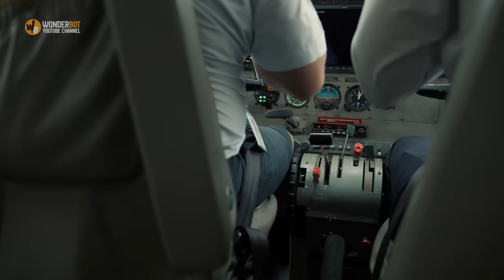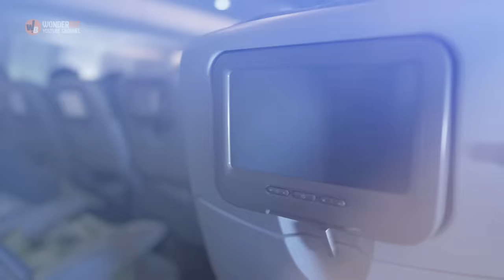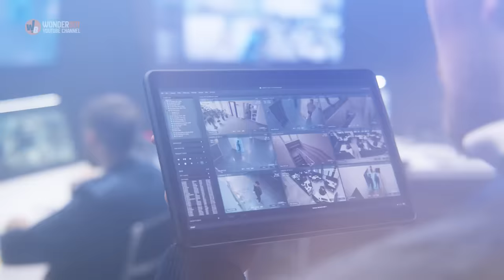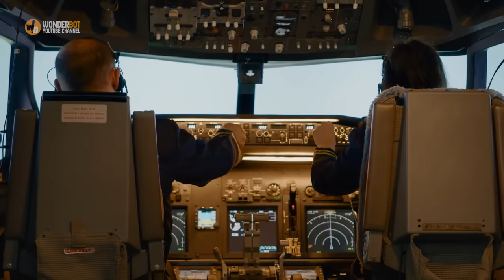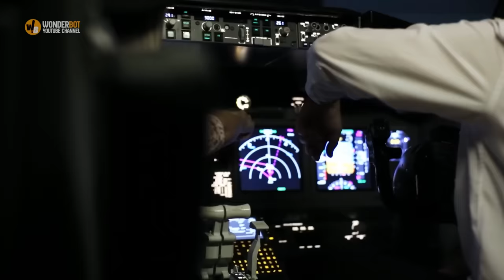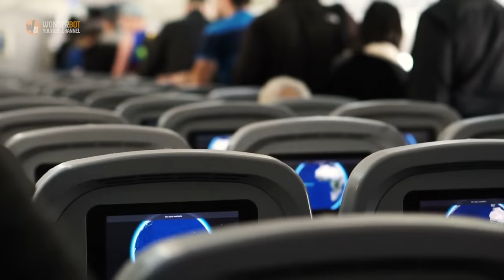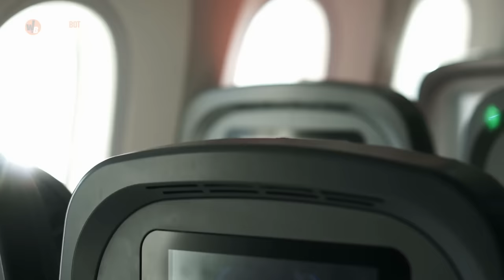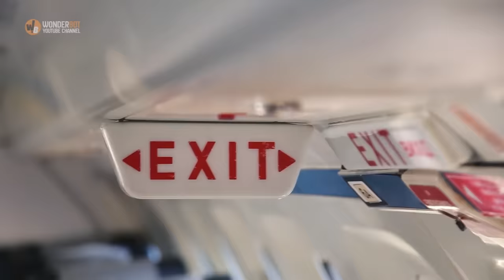Boy Makes Strange Hand Sign on Plane – When Stewardess Realizes Why, She Calls 911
On a seemingly routine flight, a 7-year-old boy's cryptic hand gesture perplexed passengers and crew alike. His subtle yet eerie signal caught the attention of a vigilant stewardess whose instincts led her to discreetly dial the emergency number, sparking concern and intrigue among the passengers.

As the plane descended towards its destination, airport security braced for a potentially ominous revelation. Tension filled the air as they rushed to the scene, ready for the unexpected. Little did they know that what unfolded next would defy all expectations, plunging everyone into a gripping mystery that would keep hearts pounding and minds racing.